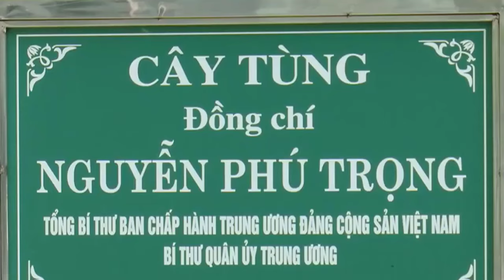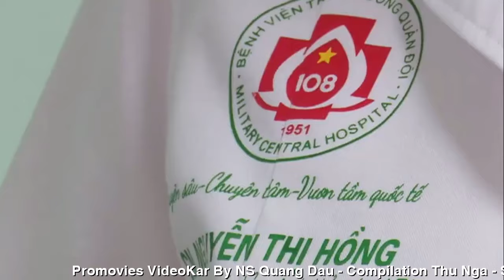BỆNH VIỆN 108 Y BÁC SỸ NGHẸN LỜI BÁC TRỌNG ƠI CẢNH ĐÂY CÒN ĐÓ NGƯỜI XƯA ĐÂU RỒI-CA SỸ KIM KHÁNH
Y BÁC SỸ BỆNH VIỆN 108
NGHẸN LỜI KÍNH NHỚ BÁC TRỌNG ƠI
CẢNH ĐÂY CÒN ĐÓ NGƯỜI XƯA ĐÂU RỒI
TÁC PHẨM:CẢNH ĐÂY CÒN ĐÓ NGƯỜI XƯA ĐÂU RỒI
SÁNG TÁC:NS QUANG DAU
TRÌNH BÀY:CA SỸ KIM KHÁNH
Con đường xưa rợp bóng, nơi Bác Trọng đã qua
Từ nhà đến quê hương, từng bước chân thân quen
Nơi đây kỷ niệm đong đầy, thời gian như ngừng trôi
Những ký ức hôm qua, sao lòng không nguôi
Bóng hình người mãi trong tim,
dẫu xa cách ngàn đời
Bác Trọng ơi, người đi, để lại tình thương
Nhớ từng ngày bên nhau, dõi theo bước người đi
Từ miền quê đến phố,
người vì dân hết lòng
Những ngày mưa gió qua,
người vẫn vững bước chân
Đường xưa nay vắng bóng, một mình bước cô đơn
Nghe tiếng gió vi vu, như lời người vang vọng
Bác Trọng ơi, xin nhớ, trái tim này khắc ghi
Người đã dạy cho con, tình yêu thương mãi xanh
Nơi đây vẫn đợi chờ, một ngày trở lại đây
Cảnh đây còn đó mãi, nhưng lòng vắng bóng người
Bác Trọng ơi, xin nhớ, trái tim này khắc sâu
Người đã đi xa mãi, nhưng hồn vẫn nơi đây
IN THIS SCENE, THERE ARE AN ANCIENT PEOPLE
The old, shady street where Uncle Trong passed
From home to hometown, every step is familiar
This place is full of memories, time seems to stop
The scene is still there, where are the old people?
The scene here is still there, where are the old people?
The memories of yesterday, why can't my heart calm down?
Your shadow is forever in my heart,
even though thousands of years apart
Uncle Trong, you leave behind love
Remember every day together, watching each other's steps
From the countryside to the city,
a person who wholeheartedly works for the people
Rainy days have passed,
people are still on their feet
The old road is deserted, walking alone is lonely
Listen to the sound of the wind, like someone's words echoing
Uncle Trong, please remember, this heart is engraved
The person who taught me that love is forever green
This place is still waiting, one day I will return here
This scene is still there forever, but there are no people in my heart
Uncle Trong, please remember, this heart is deeply engraved
He has gone far away, but his soul is still here